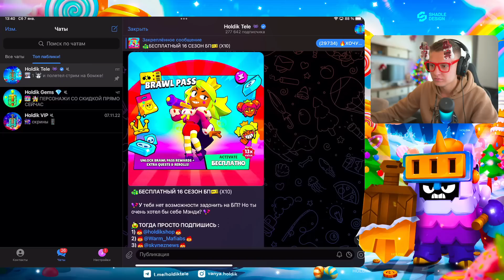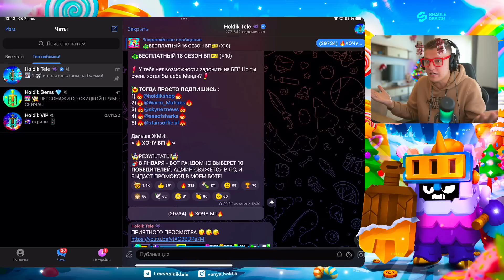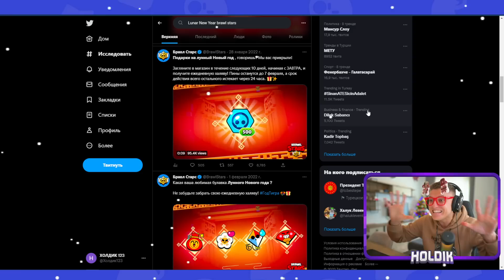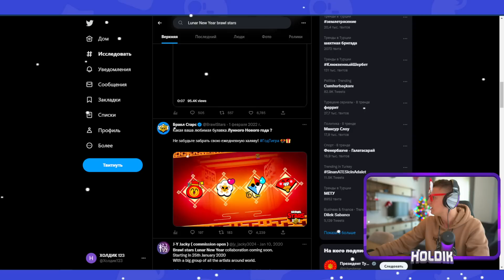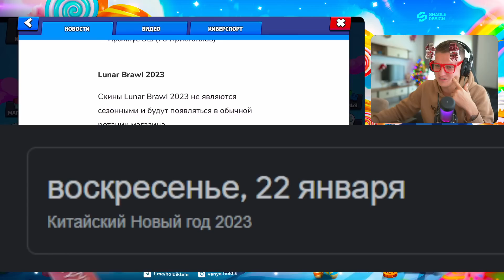😱ШОК! ЯЩИКИ ВЕРНУЛИСЬ? 10 ПОДАРКОВ В ЧЕСТЬ ЛУННОГО НОВОГО ГОДА 🎁